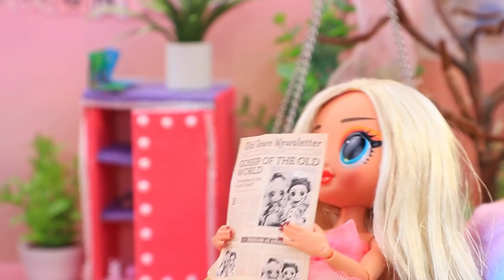10 Idee per la Ragazza Angelo e la Ragazza Diavolo / Sono State Adottate da un’Umana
Immagina una famiglia in cui convivono un angelo e un diavolo. Di certo non c’è da annoiarsi! Guarda delle divertenti idee per le bambole nel nostro nuovo video!

Materiali e strumenti:
• forbici
• taglierino
• pennelli
• colori acrilici
• tessuto atletico
• tessuto jersey
• lana cardata
• forchetta decorativa
• feltro
• piume
• nastro di piume
• glitter
• bambole LOL little sisters
• cavallo giocattolo
• fogli di gommapiuma normale e glitterata
• strass
• anellino
• decorazioni in metallo
• dadi e bulloni
• cannucce di carta
• filo di ferro
• glitter
• piume
• mezze perle
• scovolino
• salviettina umidificata asciutta
• colla Elmer
• ciondolo a forma di cuore trasparente
• tessuto atletico
• chiffon
• cordicella
• argilla leggera
• base in plastica
• polistirolo
• corteccia e rami di alberi
• rete
• coperchio di un contenitore per patatine
• ruote
• coperchio di plastica
• resina epossidica
• scovolino
• scatola di cartone
• retina della frutta
• cordino
• ruote di una macchina
• tappi di plastica
• base a piramide
• pittura metallizzata
• fogli di gommapiuma metallizzata
• filo di alluminio spesso
• tappi di bottiglia
• luci a LED
• carta velina strutturata
• stuzzicadenti